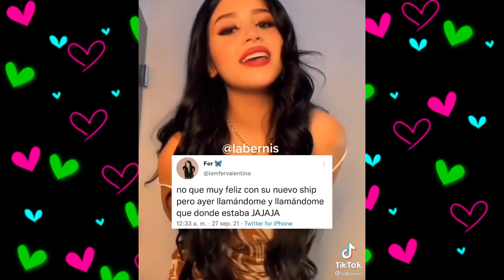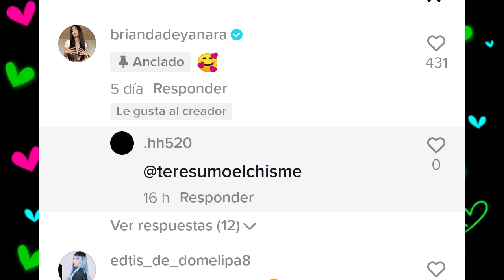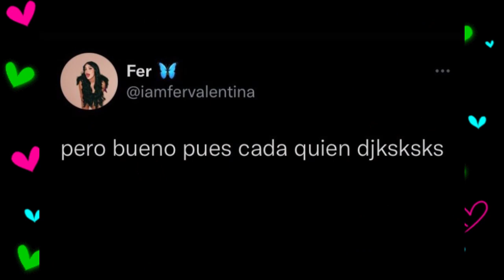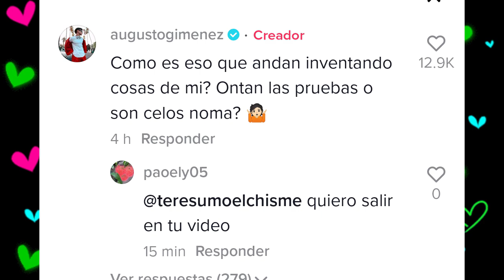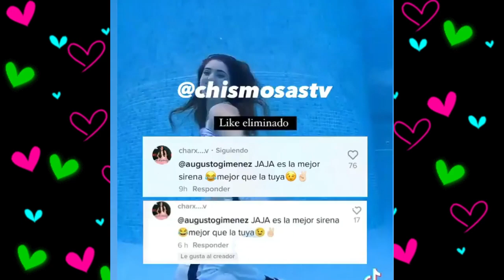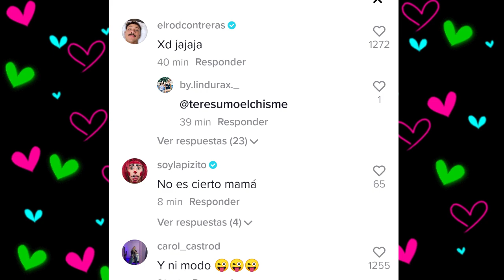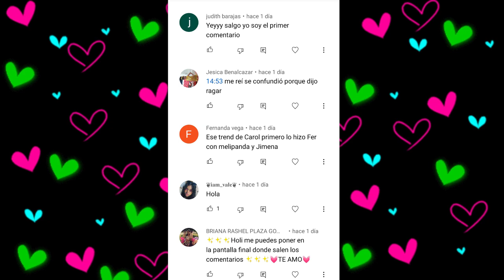CHISMESUMO#171 AUGUSTO Y FER EN LA FIESTA DEL TERROR ¿Le faltó el respeto?¿LA llamó en la madrugada?